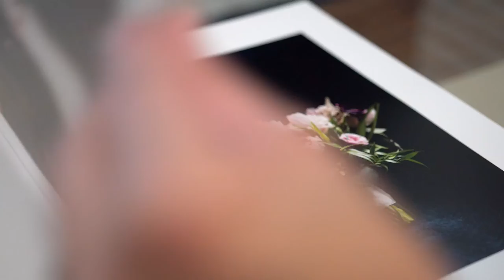Anne-Marie Bouchard Photography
Ottawa, Canada wedding and portrait photographer Anne-Marie Bouchard has been photographing people, over twenty years in Ottawa and around the world. Creating lasting memories filled with love, her personable approach has built her a client base that is built on word-of-mouth and repeat clients. Romantic, candid, and, true-to-life, her digital and film photography images are timeless and evoke true feelings that bring you right back to incredible moments that you'll never forget.